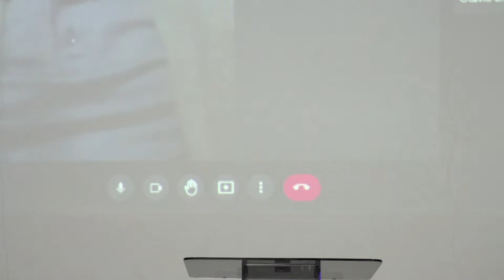1º DIA CONECTE UNILINS 2022 - PALESTRA MAGNA COM DR. AUGUSTO CURY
UNILINS

Unilins - Centro Universitário de Lins
Avenida Nicolau Zarvos, 1925
Jardim Aeroporto, 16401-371, Lins - SP